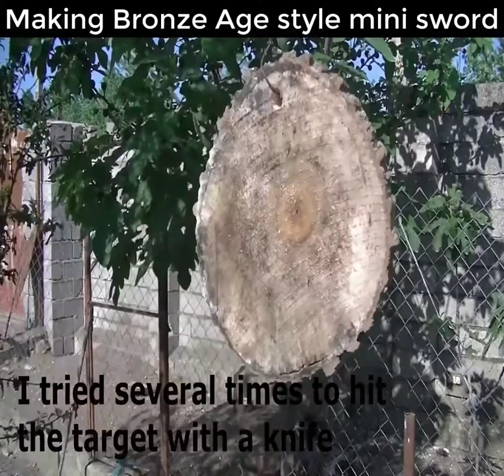Sword - Making bronze age style mini sword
Bronze Age swords appeared from around the 17th century BC, in the Black Sea region and the Aegean, as a further development of the dagger. They were replaced by iron swords during the early part of the 1st millennium BC.

From an early time the swords reached lengths in excess of 100 cm. The technology to produce blades of such lengths appears to have been developed in the Aegean, using alloys of copper and tin or arsenic, around 1700 BC. Bronze Age swords were typically not longer than 80 cm; weapons significantly shorter than 60 cm are variously categorized as short swords or daggers. Before about 1400 BC swords remained mostly limited to the Aegean and southeastern Europe, but they became more widespread in the final centuries of the 2nd millennium BC, to Central Europe and Britain, to the Near East, Central Asia, Northern India and to China.

Before bronze, stone (such as flint and obsidian) was used as the primary material for edged cutting tools and weapons. Stone, however, is too brittle for long, thin implements such as swords. With the introduction of copper, and subsequently bronze, knives could be made longer, leading to the sword.

Thus, the development of the sword from the dagger was gradual, and in 2004 the first "swords" were claimed for the Early Bronze Age (c. 33rd to 31st centuries), based on finds at Arslantepe by Marcella Frangipane, professor of Prehistory and Protohistory of the Near and Middle East at Sapienza University of Rome.[1][2][3] A cache of nine swords and daggers was found; they are made of arsenic-copper alloy. Among them, three swords were inlaid with silver.

These are the weapons of a total length of 45 to 60 cm which could be described as either short swords or long daggers. Some other similar swords have been found in Turkey, and are described by Thomas Zimmermann.[4] An exceptionally well-preserved example, similar in construction to the Arslantepe swords, was discovered in 2017 in the Venetian Monastery of Lazarus.[5]

The sword remained extremely rare for another millennium, and became more widespread only with the closing of the 3rd millennium. The "swords" of this later period can still readily be interpreted as daggers, as with the copper specimen from Naxos (dated roughly 2800 to 2300 BC), with a length of just below 36 cm, but individual specimens of the Cycladic "copper swords" of the period around 2300 reach a length up to 60 cm. The first weapons that can unambiguously be classified as swords are those found in Minoan Crete, dated to about 1700 BC, which reach lengths of more than 100 cm. These are the "type A" swords of the Aegean Bronze Age.